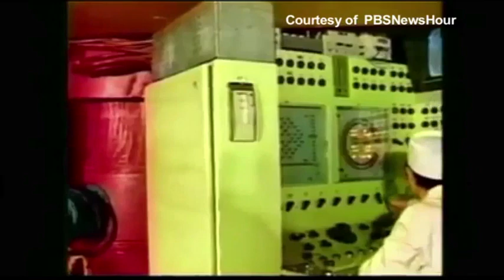Bình Luận Thời Sự: VÌ SA0 KIM CHÍNH ÂN GÂY SỰ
5/4/2013
BLG Đại Dương

Kể từ khi phóng thành công hoả tiễn tầm xa hồi tháng 12 năm 2012 và nổ nguyên tử vào tháng 2 năm nay, Chủ tịch kiêm Thống chế Kim Chính Ân đã có thái độ cứng rắn hơn đối với Hoa Kỳ và Nam Hàn.
Cách hành xử của họ Kim có vẽ thất thường, khó dự đoán khiến cho dư luận quốc tế rất e ngại và tìm cách đối phó.
Bình Nhưỡng đã huỷ bỏ Hiệp ước Đình chiến năm 1953, cắt toàn bộ điện thoại Liên Triều, ra lệnh hoả tiễn, phi đạn lên giàn phóng, Quân Đội sẵn sàng tác chiến khi được lệnh từ trung ương.
Hai ngày qua, Kim Chính Ân đẩy tình trạng căng thẳng trên Bán đảo Triều Tiên thêm một nấc nữa khi tuyên bố sẽ tái khởi động các cơ sở hạt nhân đã ngưng từ năm 2007 và từ chối cấp phép thông quan cho doanh nhân và xe vận tải tới Khu Kỹ nghệ Liên Triều Kaesong sáng 3 tháng Tư.
Hình như họ Kim đã cạn biện pháp đe doạ. Việc tái khởi động các cơ sở hạt nhân, kể cả nhà máy điện Pyongyang, không dễ dàng và nhanh chóng. Khu kỹ nghệ Kaesong vẫn hoạt động vì 868 công nhân Nam Hàn đang điều hành.
Tuy nhiên, cộng đồng quốc tế thừa nhận cuộc khủng hoảng trên Bán đảo Triều Tiên đã đi quá xa.
Thống chế Kim áp dụng chiến lược "bờ vực chiến tranh" theo truyền thống tống tiền của người cha quá cố, nhưng, hình như không biết giới hạn phải dừng khiến cho bị phản ứng quyết liệt.
Vì thế, Hoa Kỳ cố làm cho Bình Nhưỡng nhận thức rõ ràng đường ranh đỏ trong trò chơi chiến tranh bằng cách điều động phi cơ, chiến hạm tối tân nhất tham gia và duy trì cuộc tập trận thường niên Mỹ-Hàn sẽ kéo dài đến hết tháng Tư.
Kim Chính Ân muốn nhiều lắm từ viện trợ, đầu tư để xây dựng nền kinh tế phát triển và thủ đắc vũ khí nguyên tử. Chủ tịch Kim đã bổ nhiệm Pak Pong Ju, 74 tuổi làm thủ tướng, từng đảm nhiệm chức vụ này trong giai đoạn 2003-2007.
Có thể, Bắc Hàn đang chuẩn bị các điều kiện để trở lại bàn đàm phán Sáu Bên gồm Nga, Tàu, Bắc Hàn, Mỹ, Nhật, Nam Hàn vì Bắc Kinh không ủng hộ việc gây thêm căng thẳng trong khi các chuyên gia Nga cho rằng Bình Nhưỡng chỉ tính tống tiền Tây Phương.
Nguy cơ cao nhất trong vụ căng thẳng này có thế đến từ sự hiểu lầm giữa Nam và Bắc Hàn.